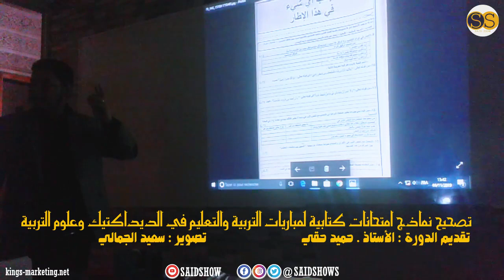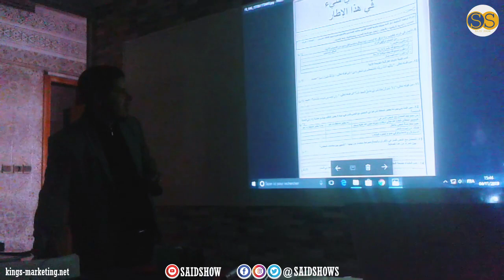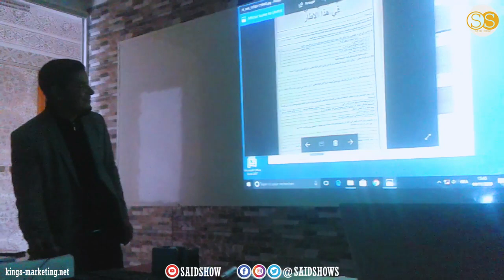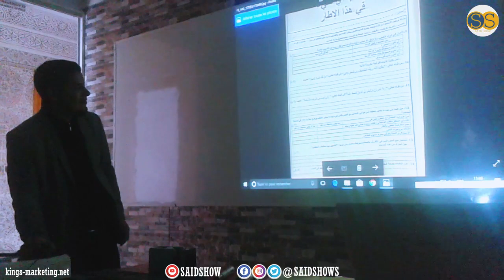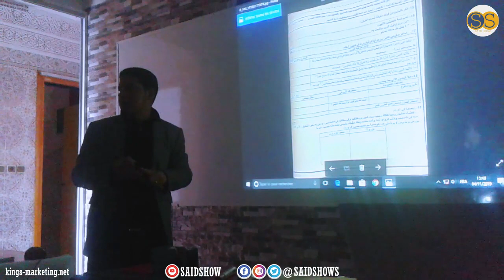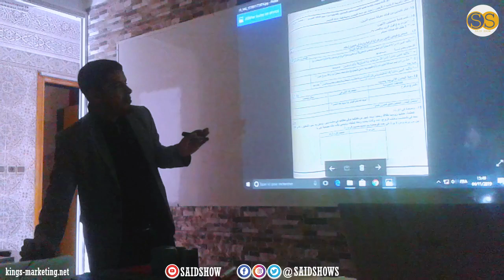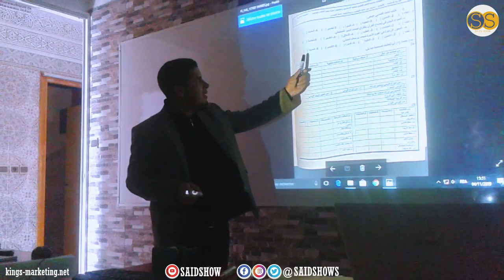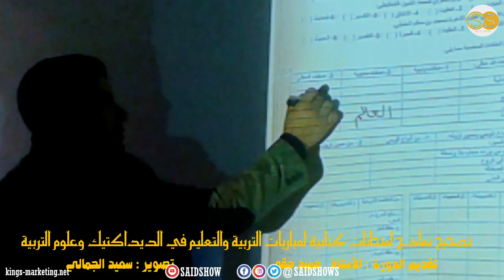تصحيح نماذج الإمتحان الكتابي لمبارايات ولوج التربية والتعليم بالمغرب ذ حميد حقي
السلام عليكم و مرحباً بكم هذه الحلقة هي جزء من بين عدد كبير من الحلقات التي سأرفعها على القناة إن شاء الله حيث تتناول مجال علوم التربية والتعليم في المغرب بالإضافة إلى ديداكتيك التخصص في التربية الإسلامية للأساتذة الراغبين في اجتياز والنجاح في مباراة ولوج سلك الأساتذة والمعلمين بالمستوى الثانوي الإعدادي والثانوي التأهيلي، وموضوع هذه الحلقة مقتطف من دورة في علوم التربية والديداكتيك العام، من تقديم الأستاذ حميد حقي، ويوثق لحظة تصحيح نماذج الإمتحان الكتابي السابق لمبارايات ولوج التربية والتعليم بالمغرب وبعض النصائح الذهبية من ذ  حميد حقي لتجنب الوقوع في الفخاخح التي يضعها المؤطرين في الإمتحان الكتابي،  أتمنى أن ينال الفيديو إعجابكم.